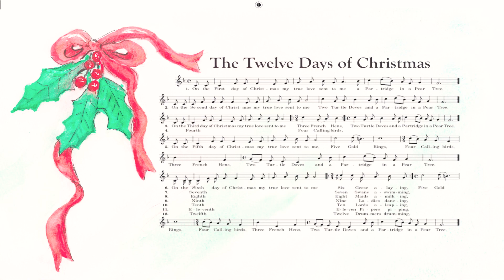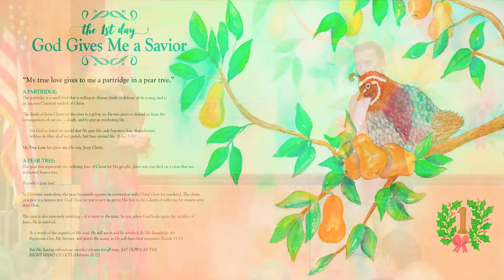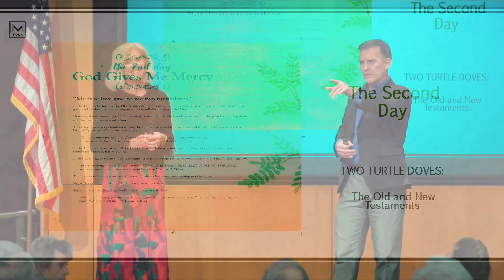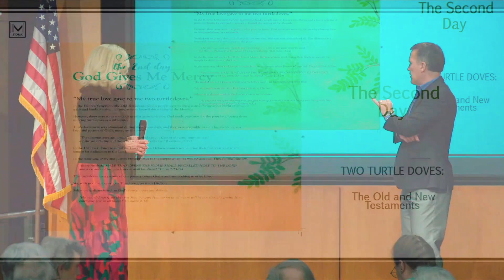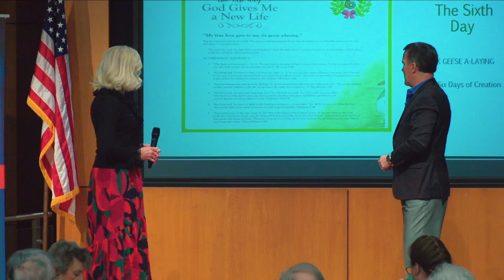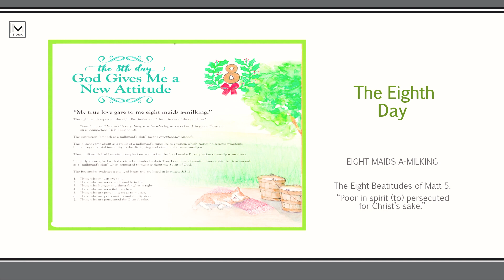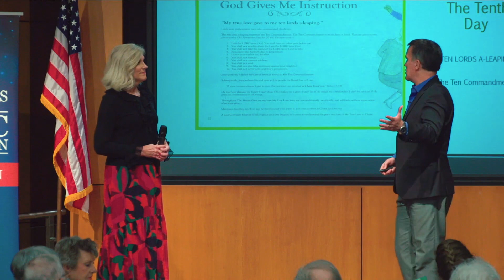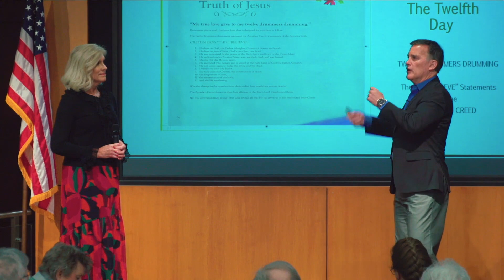The Hidden Meaning Behind the Song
Wade and Rachelle Burleson describe how parents and grandparents in centuries past explained the Gospel of Jesus Christ to their kids and grandkids through the classic Christmas song "The Twelve Days of Christmas." The Burleson's book, with original artwork by Alice Isaac, is a tremendous, fresh way to share the Good News of Jesus the Messiah, the Reason for the Season, and the true meaning behind the Christmas holidays.